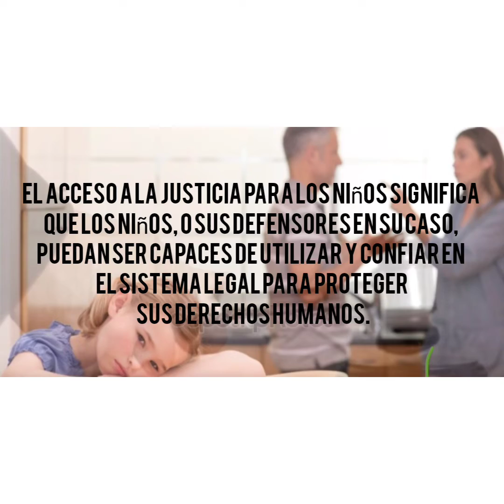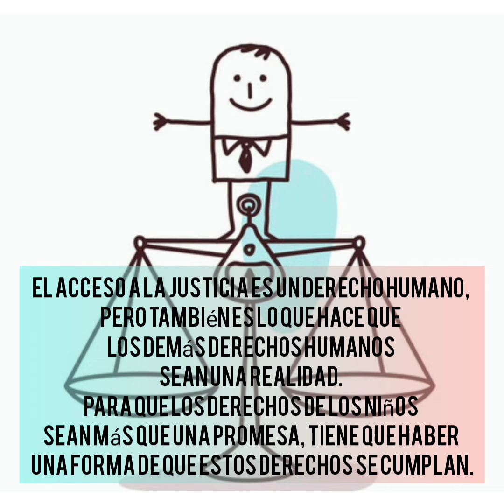El Acceso de los Niños a la Justicia